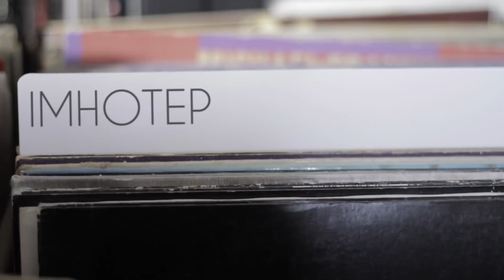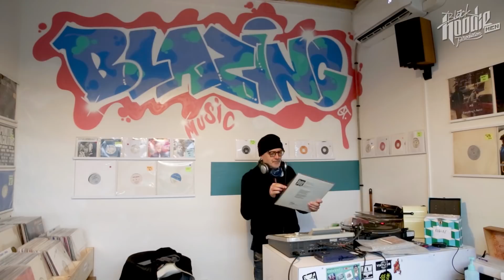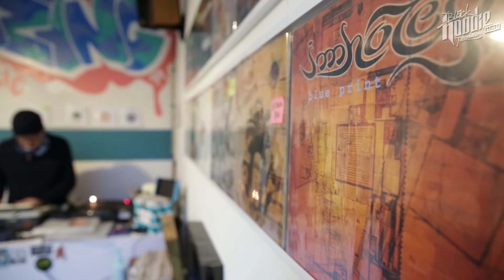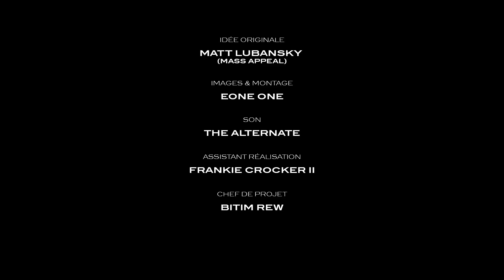Rhythm Roulette France : Imhotep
Faut-il vraiment le présenter ? L'homme que l'on nomme Imhotep, tonton ou encore professeur Imh nous fais l'honneur de répondre à notre invitation pour ce nouvel épisode de Rhythm roulette France. L'architecte sonore du groupe Iam débarque de "la planète Mars" à Paris pour nous montrer comment il cuisine les samples dans sa mpc. C'est chez Blazing music qu'il va piocher 3 disques à l'aveugle et nous concocter un beat dans la plus pure tradition hiphop.

Ps : vous ne verrez ni masques, ni gel dans cet épisode tourné il y'a un an maintenant !

Is it necessary to introduce him ? The man we call Imhotep, Uncle or Teacher “Imh” does us the honor of accepting our invitation for this new episode of Rhythm Roulette France. The sound architect of the group Iam arrives from “La Planète Mars” (means Marseille) to Paris for showing us how he cooks the samples in his mpc. It is at Blazing music that he will pick up 3 records blindly and concoct a beat in the purest hip hop tradition.

PS : You won't see any masks or gel in this episode because it was shot one year ago now !